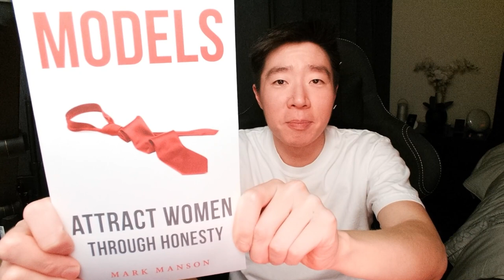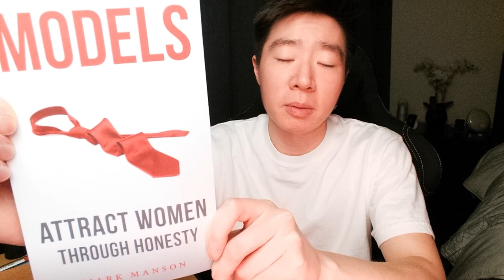Strategies for All 3 Types of Women - 1% Better Day 62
For unreceptive, move on; for neutral, polarize; for receptive, escalate. I'll share the details when I get to them in the book.

0:00 Intro
0:17 Attractive Man
1:27 Boundaries
3:10 Important Mindset
3:24 Polarization
3:58 3 Categories of Women
4:30 Signs from Receptive Women
4:45 The Truth
5:02 Unreceptive Women
5:15 Friendzone
5:35 Neutral Women
6:20 Receptive Women
6:30 Time Window
6:51 How to Increase Your Chances
7:48 Primary Strategy
8:10 Rejection
8:34 My Day
9:05 Workout
9:46 Mochi